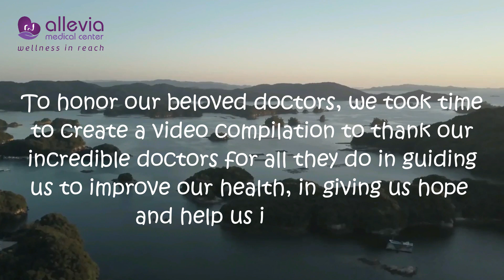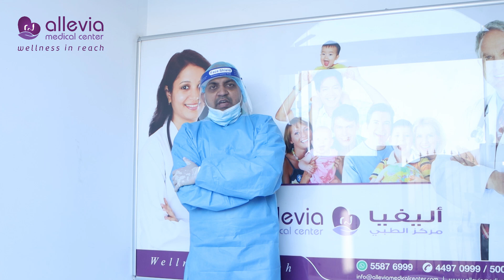Happy Doctor's Day 2020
This doctor's day, during this trying times, let's take time to greet our beloved doctors a HappyDoctorsDay.

Thanking all incredible doctors for all they do and for guiding us to improve our health, give us hope and help us in healing.